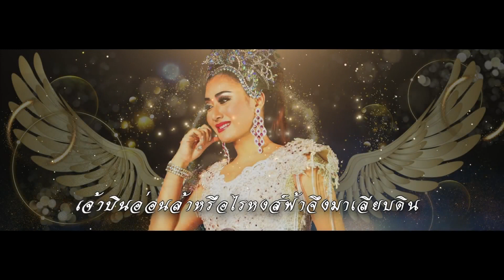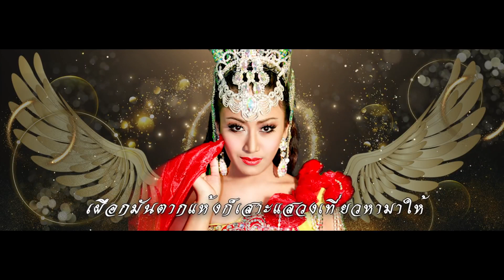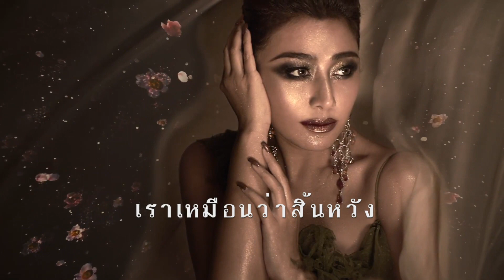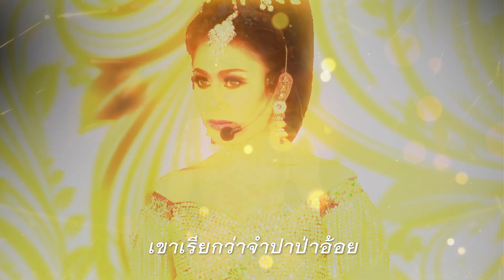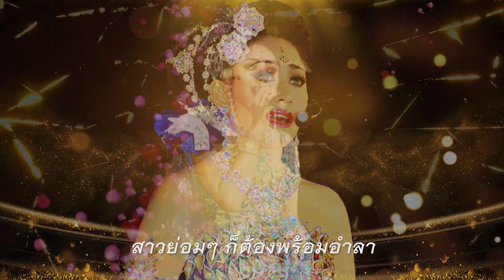หวานส่วนตัว 💐💕 ฝนตกทั้งวันฟังเพลงที่แอดมินชอบ...วนปายยยยย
ติดต่อการแสดง 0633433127 (ผู้จัดการ)